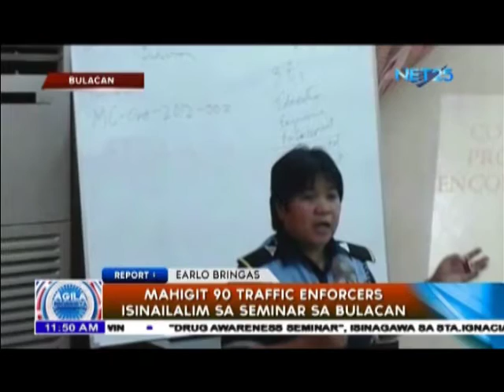Mahigit 90 traffic enforcers isinailalim sa seminar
MEYCAUAYAN, Bulacan (Eagle News) - Isa sa mga pangunahing agenda ng Punong Lungsod Atty. Henry R. Villarica ay bigyan ng isang mabilis na solusyon ang trapiko sa Lungsod ng Meycauayan. Dahil ito ay nakakaapekto sa pamumuhay, ekonomiya at transportasyon sa lungsod. Kung saan nababawasan ang oras ng bawat mamayanan na maging lalong produktibo sa kanilang mga gawain sa trabaho at pamumuhay.

Agila Probinsya is a news program on Net25 featuring reports of Eagle News correspondents from different province and Localities in The Philippines. It airs live via satellite through 30-minute newscast, every Monday to Friday at 5:30 PM Philippine time.